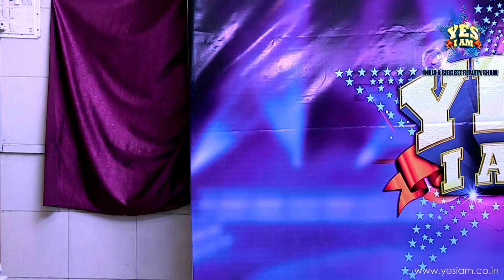A small interaction with Rishi Bahuguna at YES I AM Reality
YES I AM is a multi talent reality show. Where we give equal & fair chance to show your talent.

YES I AM Team
For more information please leave us your number in our